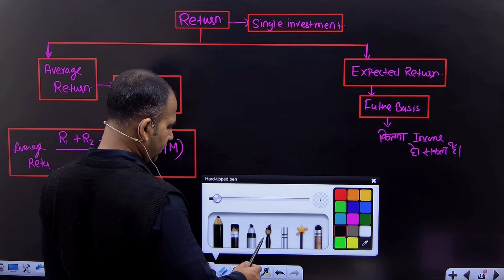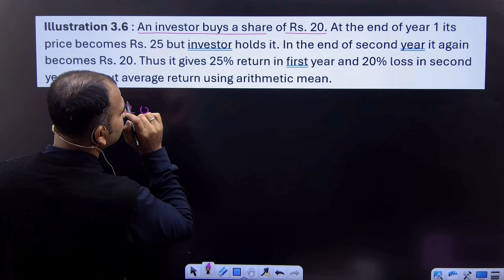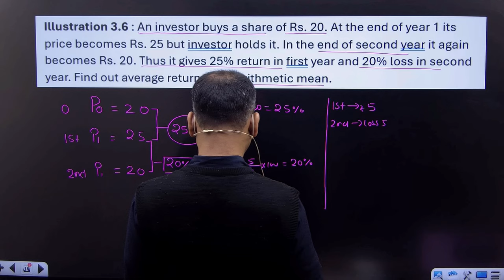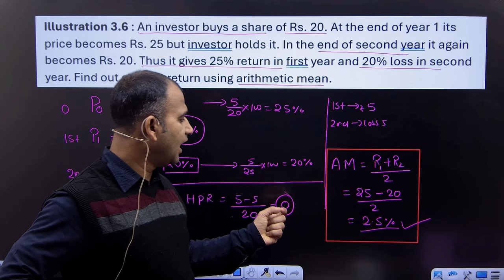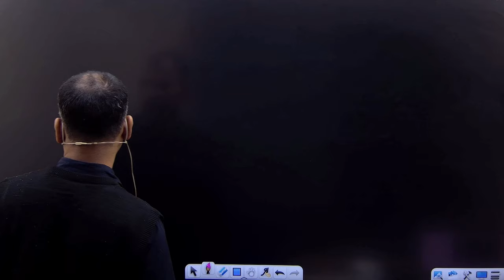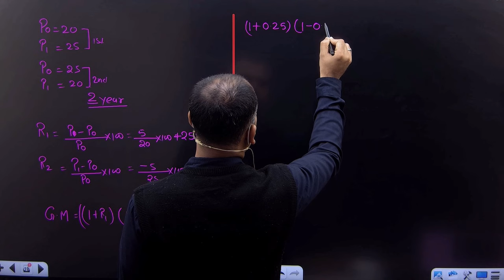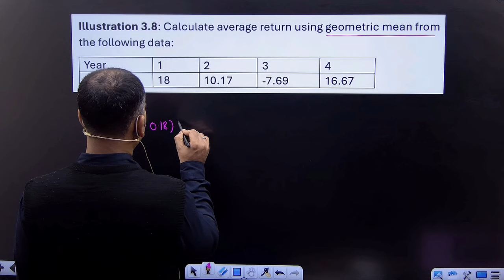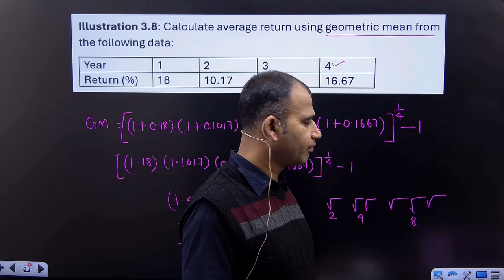fundamental of investment for bcom | average return | analysis of return and risk | part 3 | b.com